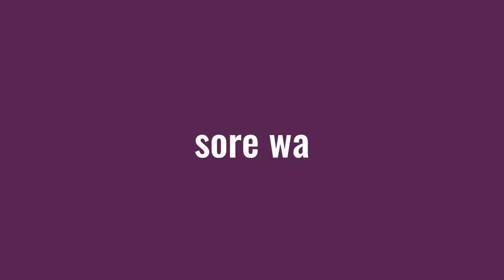sore wa animation meme (read desc!)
original: idk

new oc! her name is choxolete or just called her choxo

species: leapord shark + cat𖦹

gender: male

(just ingnore that round thing on her chest its an chest fur not her boba)

ibispaintx for animating, capcut for bg and text